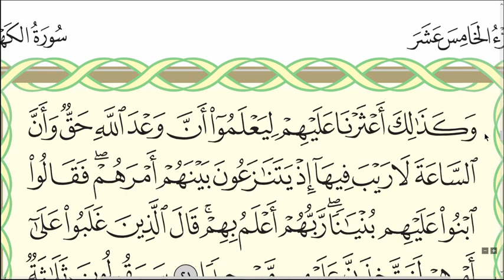Полный разбор суры "аль-Кахф". аяты 21-22